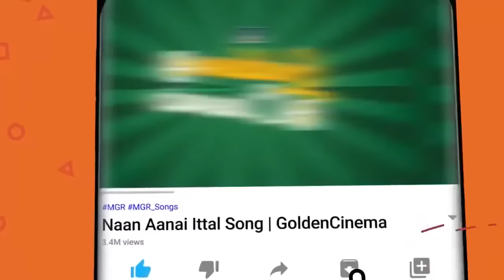சிவாஜி கணேசன் கண்ணீர் விட்டு அழவைக்கும் சோக பாடல்கள் | Sivaji Soga Padalgal | Sivaji sad song